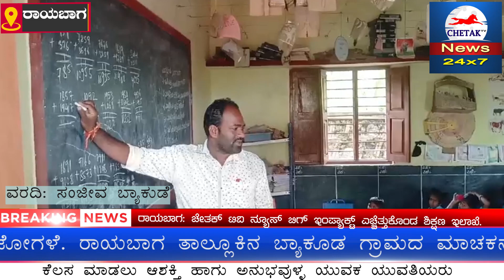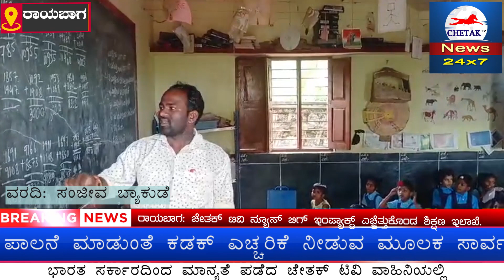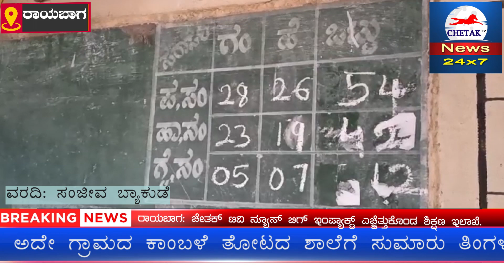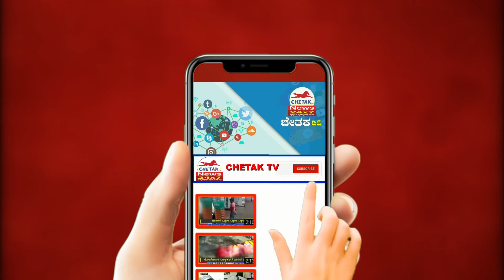|ರಾಯಬಾಗ: ಚೇತಕ್ ಟಿವಿ ನ್ಯೂಸ್ ಬಿಗ್ ಇಂಪ್ಯಾಕ್ಟ್ ಎಚ್ಚೆತ್ತುಕೊಂಡ ಶಿಕ್ಷಣ ಇಲಾಖೆ|Chetak TV